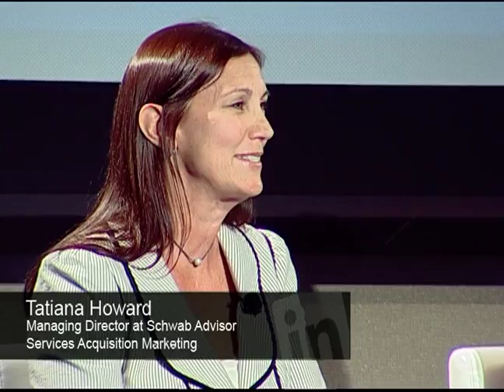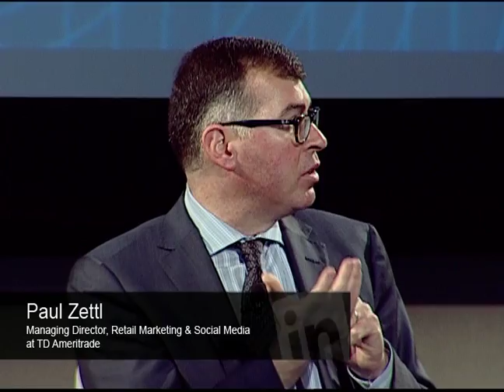The Social Currency of Content Panel from FinanceConnect:13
Featuring:
- Paul Zettl, Managing Director, Retail Marketing and Social Media, TD Ameritrade
- Linda Descano, Managing Director, Head of Digital Partnerships, Content & Social, Citi
- Michael Feigenbaum, Head of Digital Strategy & Engagement, Barclays Wealth & Investment Management
- Lisa Shalett, Head of Brand Marketing and Digital Strategy, Goldman Sachs
- Tatiana Howard, Managing Director, Schwab Advisor Services Acquisition Marketing, Charles Schwab

The fundamental shifts in media technology have forced marketers to reinvent their strategies to build a brand advantage with today's perpetually connected consumers. Companies that are succeeding have been able to deliver a personalized experience and relevant content. This session discusses the role that content plays in brand building, creating relevance through a compelling and sustainable narrative, and generating and disseminating content to draw influencers.